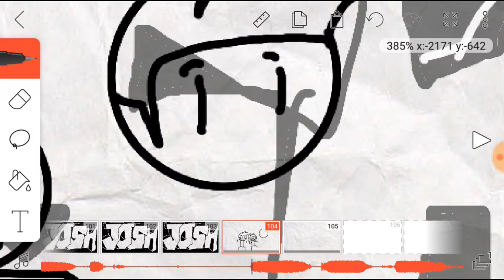I got bad news. (PLZ WATCH)